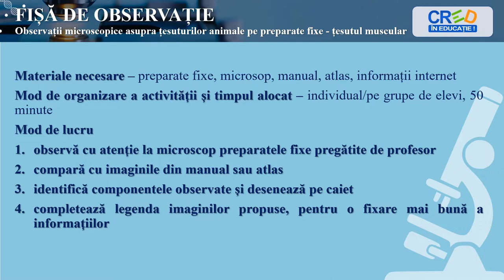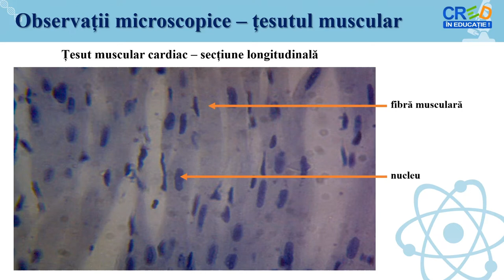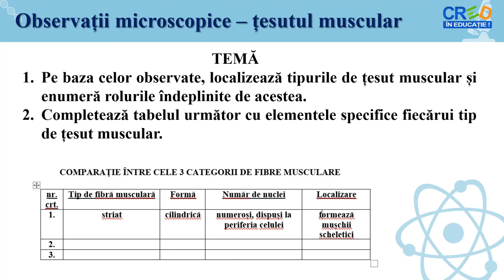Observații microscopice asupra țesuturilor animale pe preparate fixe țesut muscular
Prezentarea componentelor microscopului optic.
Prezentarea modului de funcționare a unui microscop optic.

Autor: Marinescu Mirela